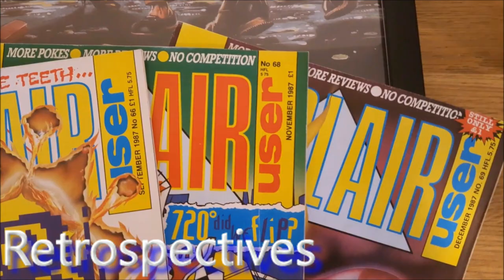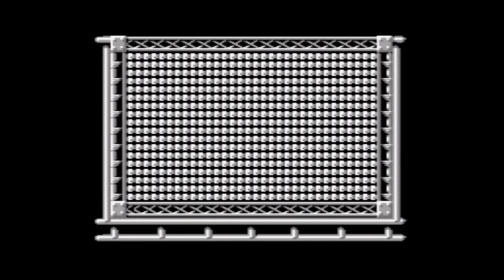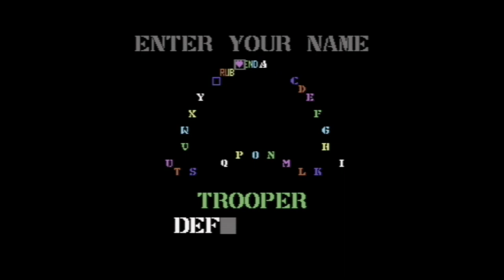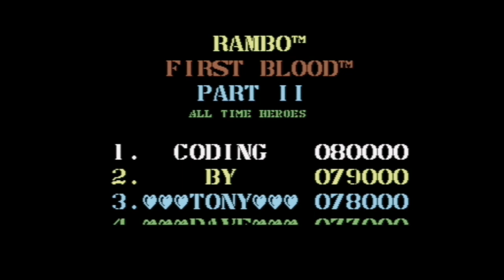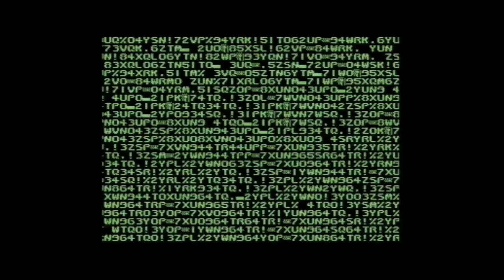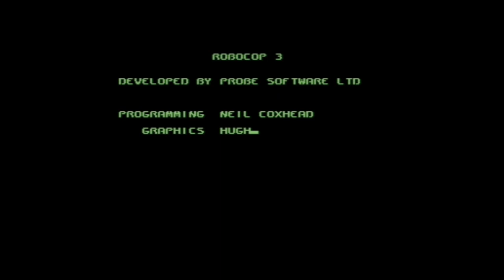Top 20 Commodore 64 SID Chip Game (Title) Music | Ocean Software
Top 20 Commodore 64 SID chip game (title) music from Ocean Software

Welcome to a video dedicated to my favourite Ocean Software SID Chip title tunes. The following are the 20 I have chosen :)

Time Stamps:

⭐An Introduction - 0:21

⭐(20) Platoon: 1:55
⭐(19) Dragon Ninja: 4:08
⭐(18) Red Heat 8:23
⭐(17) The Vindicator: 11:27
⭐(16) Wizball: 14:38
⭐(15) Operation Wolf: 18:13
⭐(14) Arkanoid: 20:54
⭐(13) Typhoon: 23:15
⭐(12) Green Beret: 26:46
⭐(11) Adidas Championship Football: 29:58
⭐(10) Chase HQ II SCI: 32:53
⭐(09) WEC Le Mans: 36:15
⭐(08) Nightbreed The Action Game: 39:42
⭐(07) Robocop: 43:00
⭐(06) Comic Bakery: 46:12
⭐(05) Rambo First Blood Pt.2: 49:20
⭐(04) Cobra: 53:18
⭐(03) ?: 56:24
⭐(02) ?: 59:58
⭐(01) ?: 01:06:29